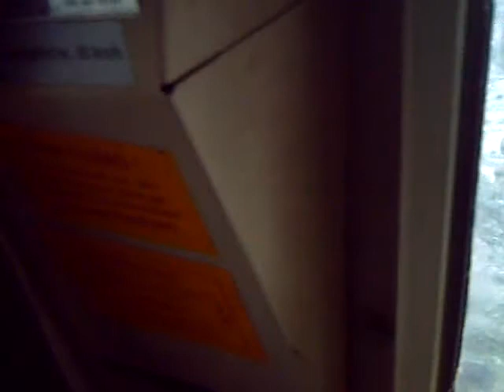Bundeswehr Radpanzer TPZ Fuchs beim schwimmen 8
Bundeswehr Radpanzer TPZ Fuchs beim schwimmen
Diese Seiten könnten von Interesse sein für euch

Bitte beachten Sie, dass ich nicht für den Inhalt der einzelnen Seiten oder Videos verantwortlich bin, die ich Ihnen präsentiere. Meine Aufgabe beschränkt sich darauf, Ihnen Informationen zur Verfügung zu stellen. Es liegt in Ihrer Verantwortung, wie Sie diese nutzen.

Sie sollten nicht als Finanz-, Rechts- oder Steuerberatung interpretiert werden. Ich bin weder ein lizenzierter Finanzberater noch ein registrierter Anlageberater. Der Erwerb von Kryptowährungen birgt erhebliche Verlustrisiken. Ich übernehme keine Haftung für Verluste oder Gewinne. Führen Sie bitte stets eigene Recherchen durch und konsultieren Sie einen Fachmann, bevor Sie Investitionsentscheidungen treffen.

Die in diesem Video präsentierten Meinungen und Informationen dienen nur zu allgemeinen Informationszwecken und sollten nicht als professionelle Beratung in Bezug auf Investitionen oder Finanzen betrachtet werden. Bevor Sie finanzielle Entscheidungen treffen, sollten Sie immer einen qualifizierten Fachmann konsultieren. Wir übernehmen keine Verantwortung für Verluste oder Schäden, die aus der Verwendung der in diesem Video bereitgestellten Informationen entstehen könnten.